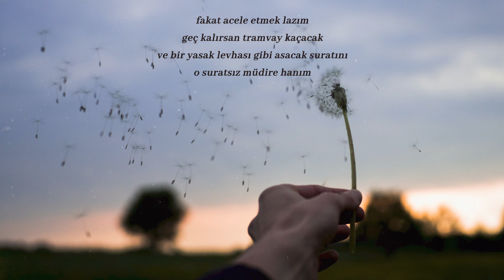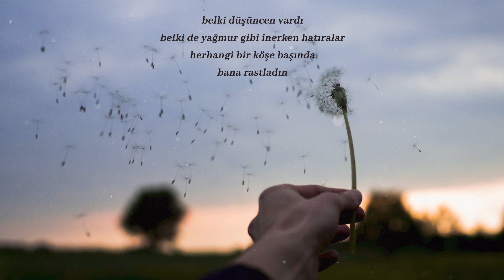Muhalif Rüzgar | Attila İlhan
bugün pazartesi
senin galiba beş dersin olacak
yine salondaki aynada taradın saçlarını
istemediğin bir şeyi yapmış olmanın öfkesi
yine karartmış alnını
fakat acele etmek lazım
geç kalırsan tramvay kaçacak
ve bir yasak levhası gibi asacak suratını
o suratsız müdire hanım

bugün pazartesi
dün pazardı
belki evde kalıp balerin resimleri yaptın
kulağında uzak bir piyano sesi
belki neşeliydin
belki düşüncen vardı
belki de yağmur gibi inerken hatıralar
herhangi bir köşe başında
bana rastladın

ben senin hayatına muhalif bir rüzgar gibi girdim